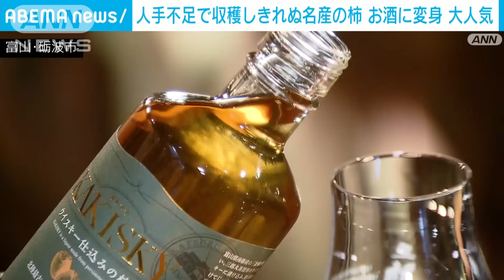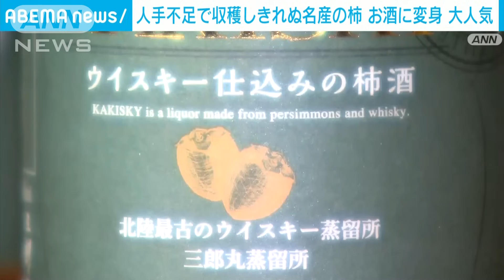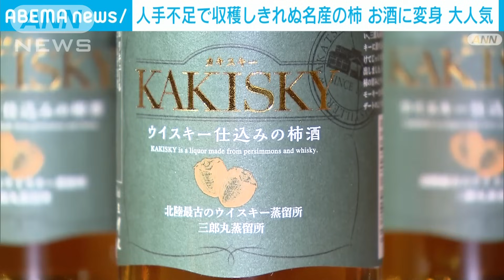人手不足で収穫しきれなかった名産の柿 お酒に変身(2023年12月17日)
富山県では人手不足で収穫しきれなかったある果物を使った酒が人気を集めています。この秋、クマで何かと話題に上がった「アレ」です。

　その名も「カキスキー」、柿を使ったリキュールです。

　作ったのは富山県砺波市の老舗酒造メーカー「若鶴酒造」。

　北陸で最も古いウイスキーの蒸留所もあります。

　若鶴酒造　篠田凪沙さん：「元々この辺りは柿がたくさん採れる干し柿の産地になってまして、年々製造者さんが減ってきているというところで、柿がきれいなまま収穫されていないと伺いしました。それを譲り受けて今回製造させていただいています」

　皇室の献上品としても有名な「富山干柿」。

　今年も400万個を加工予定ですが、ピーク時には500軒だった生産農家が140軒までに減ってしまい、柿を収穫しきれずに3割ほどが木に残ったり、処分されてしまうそうです。

　その未活用の柿を使って作ったのが「カキスキー」です。

　若鶴酒造　篠田凪沙さん：「収穫残りの柿をご提供いただいているので、少しでも里山に降りてくるクマの餌（えさ）を減らすことで、クマの被害（減少）に貢献できればと思っています」

　2年前に試験的に漬けた3000本のうち、直営店だけで1カ月に1000本が売れる人気の「カキスキー」。

　「捨てる柿あれば拾う柿あり」ということでしょうか。

　カキがお酒になり、クマ被害まで減らす救世主になれるか。次の漬け込みが期待されます。